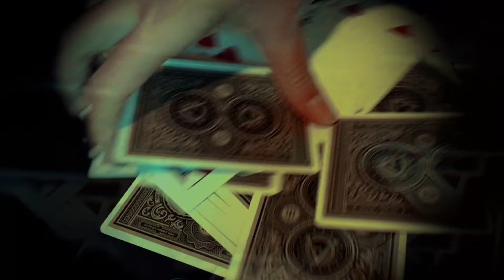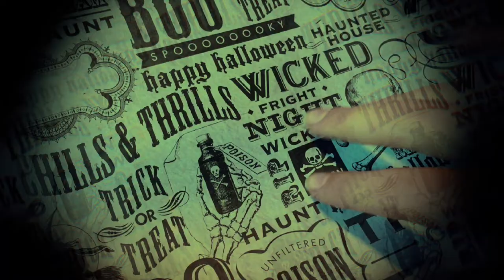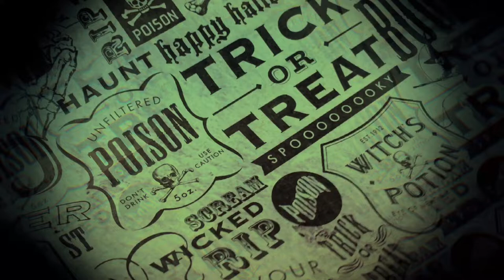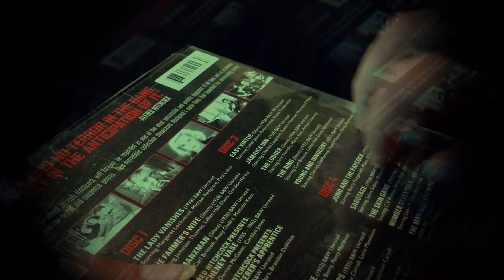Harry Potter ASMR Sorting Hat Sorts You Into Slytherin!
Non-asmr tiktok: @beetledaily

Other Channel: @beetledaily